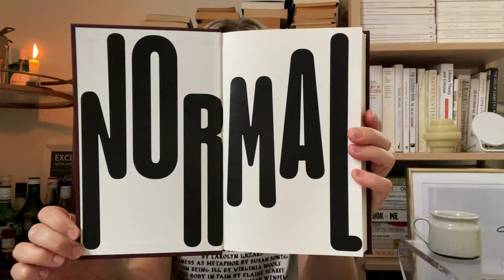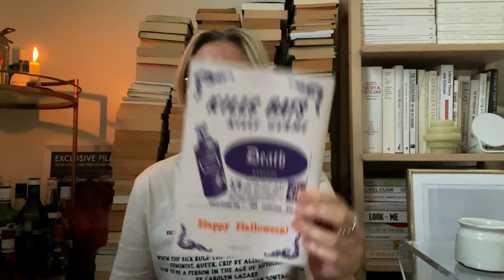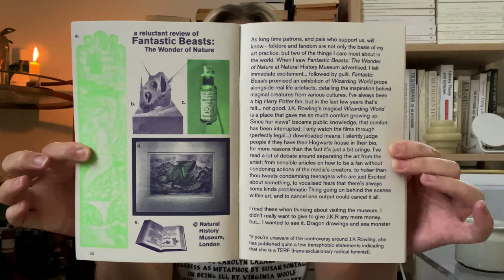books iv | weird sex novellas, being a loser, zine club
welcome to this instalment of "books"! if you like weird sex novellas and essays on being a loser you're in the right place.

00:20 – sally rooney, normal people (faber members' edition)
01:34 – grafton tanner, the hours have lost their clock [gifted]
02:45 – lynne tillman, weird fucks [gifted]
04:23 – amber hussain, replace me [gifted]
05:55 – josh cohen, losers [gifted]
08:05 – jen winston, greedy: notes from a bisexual who wants too much
09:29 – shy bairns, shake hands with the ghost zine